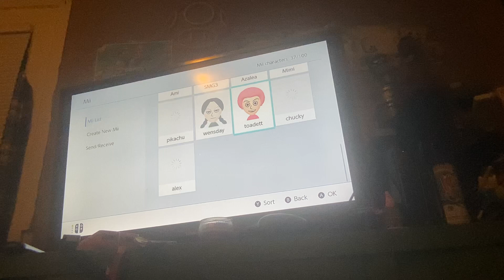If Nintendo Switch had Wii U music part 5 - Mii Maker